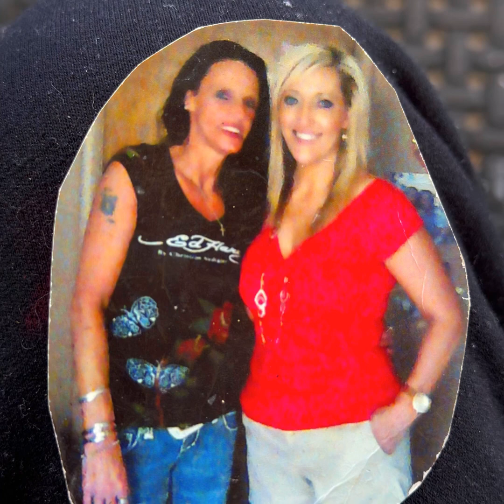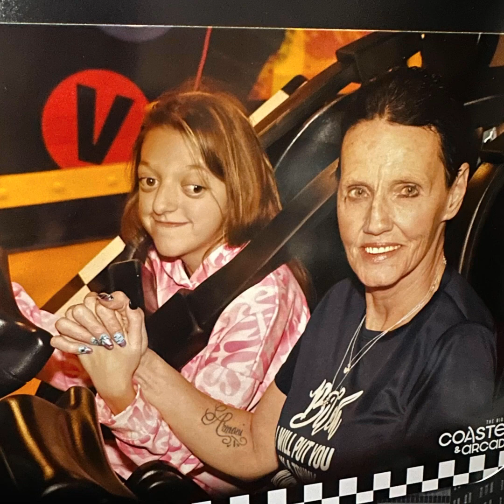January 31, 2567 BE